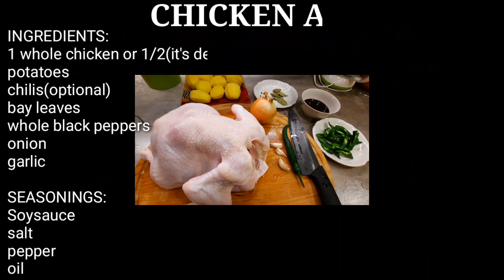HOW TO COOK CHICKEN ADOBO| ADOBONG MANOK| QUICK AND EASY WITH SIMPLE INGREDIENTS|Skyrene Rain Russia